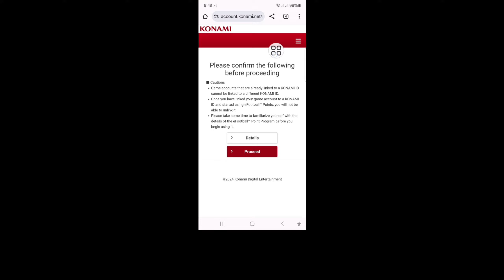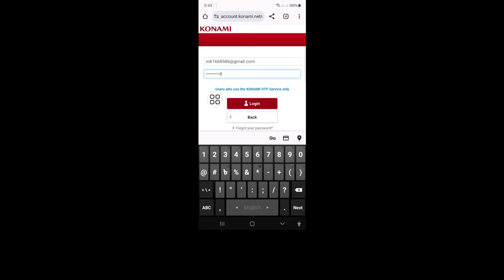Cara Masuk Akun efootball 2025 | Login efootball | Daftar ID Konami efootball mobile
Di sini, dalam video ini saya akan menunjukkan kepada Anda cara masuk akun efootball 2025. Ini adalah metode yang sangat sederhana dan mudah.  Jadi tonton video ini dan pelajari cara masuk ke akun efootball 2025.

Cara Masuk ke Akun efootball 2025,

efootball, efootball 2025, efootball 2025 mobile,

cara menautkan id konami ke efootball 2025 mobile,

cara menautkan id konami efootball 2025,

efootball 2024,

cara transfer data di efootball 2025 mobile,